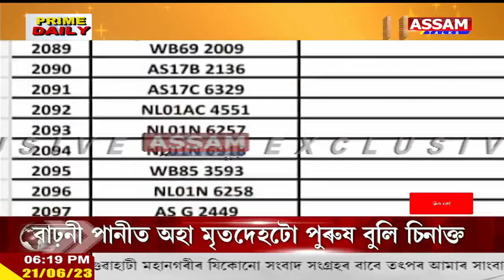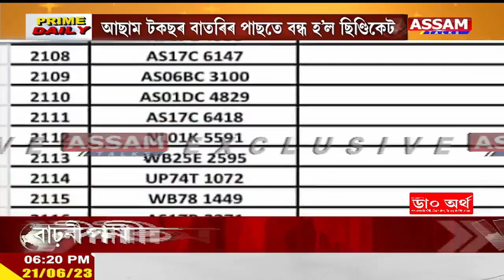আছাম টকছৰ বাতৰিৰ পাছতে বন্ধ হ’ল সোনাহাট আন্তৰ্জাতিক বাণিজ্য কেন্দ্ৰৰ ছিণ্ডিকেট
-আছাম টকছৰ বাতৰিৰ প্ৰভাৱ